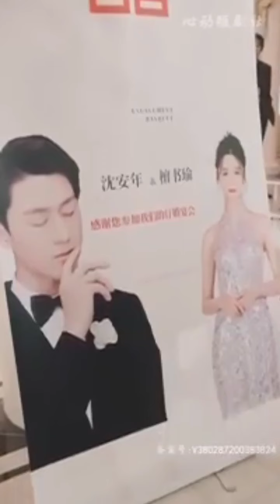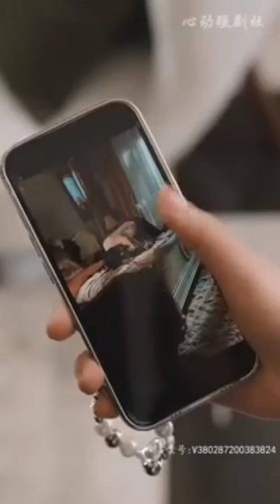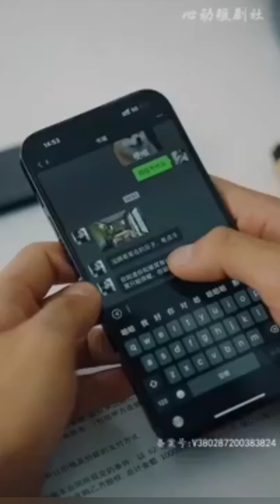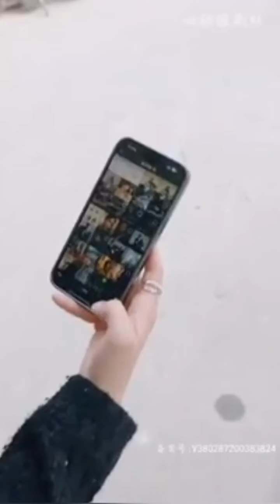Hot ceo🔥 Innocent girl🥰/Movie/mini drama in tamil/tamil review/ Tamil explanation